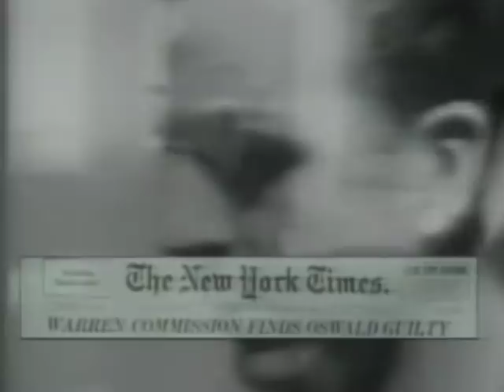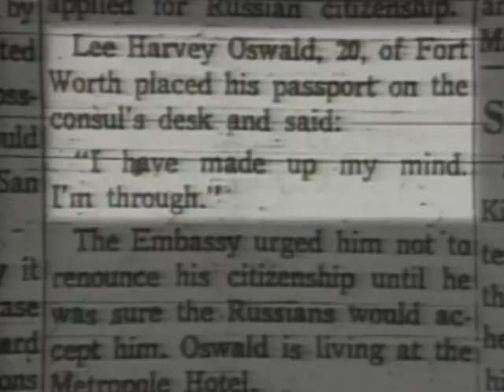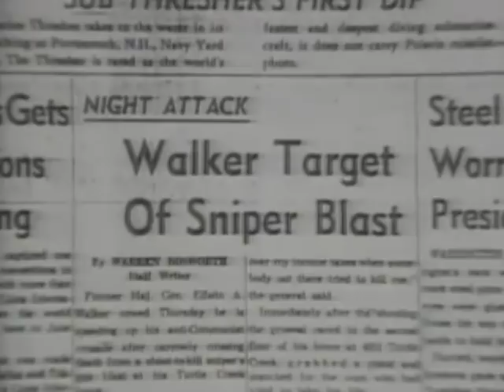Marina Oswald Talks Part 1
World exclusive interview with Marina Oswald, widow of Lee Harvey Oswald.  Marina says that her former husband "adored President Kennedy."  Hosted by Barry Nolan, produced by Nancy Gershwin.